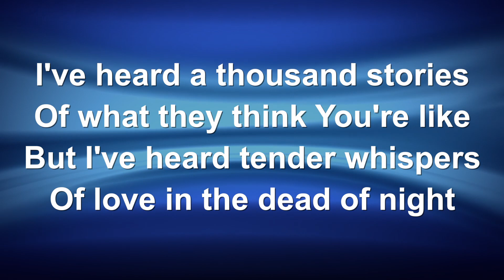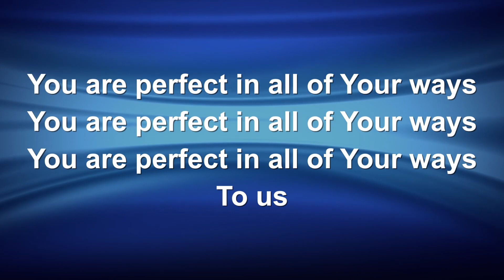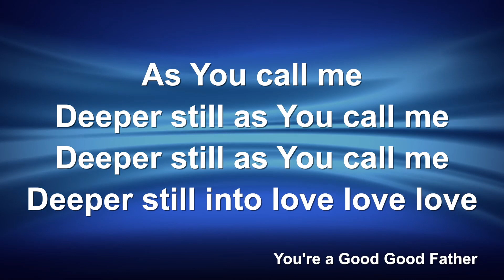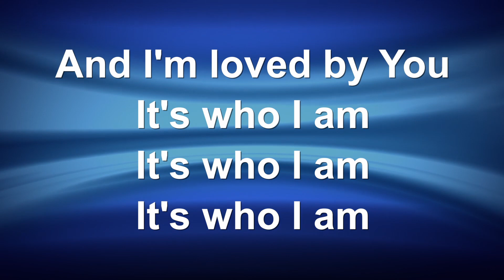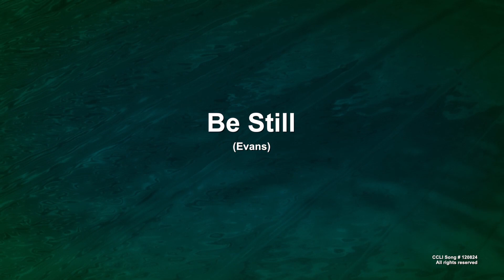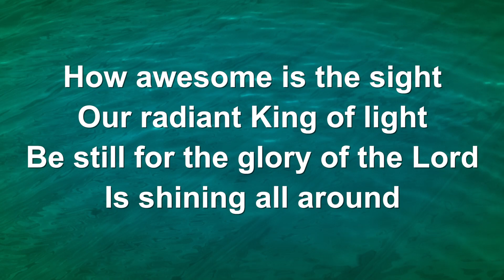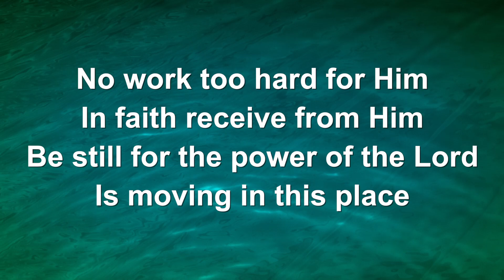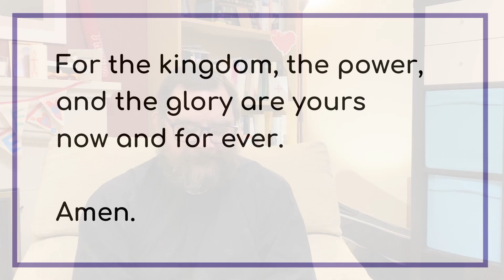Sunday Worship 10th January 2021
Join the Rev'd Jo and the community of Emmanuel Southill as we gather from across our homes to worship together.

Everything we do is funded by you.